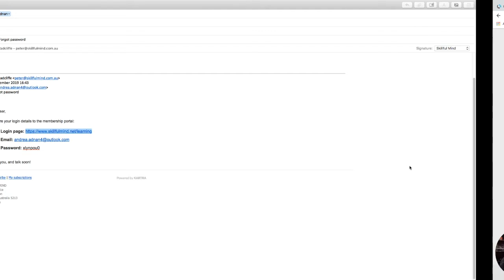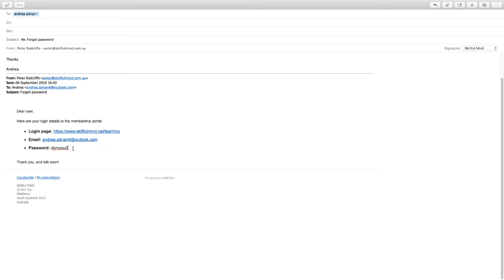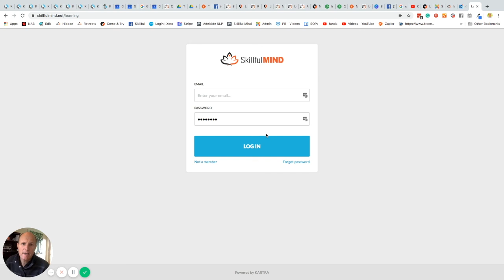Members Area Introduction